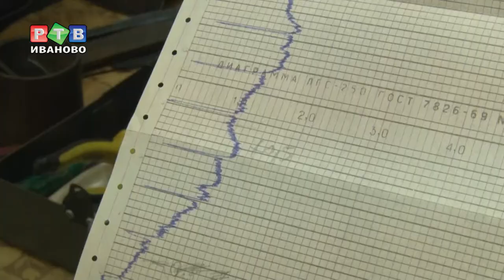Ивановкий инженер - будущее науки